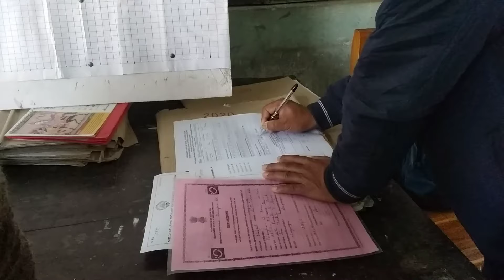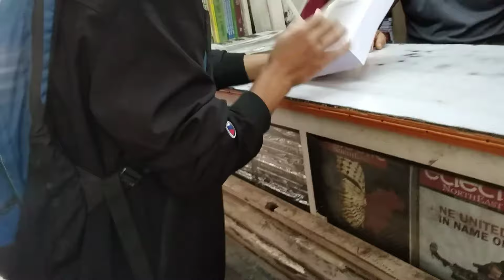M.P School Rebaa joljol /// Vlog Video Tariata...🤦😊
Video ka.a elinga kema kabo ripengrang